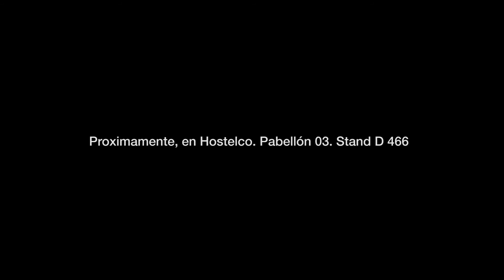Lacor en Hostelco 2012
Hostelco ya está aquí y en el Stand de Lacor van a pasar muchas cosas... Te esperamos...

Durante más de 60 años, en Lacor nos dedicamos a la fabricación y comercialización en todo el mundo de menaje de cocina, tanto para hostelería como para hogar.